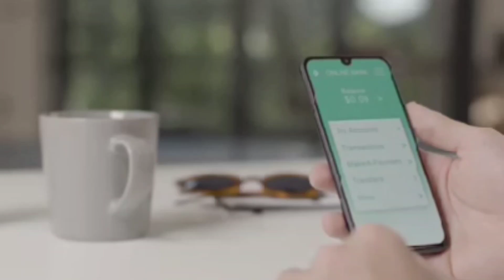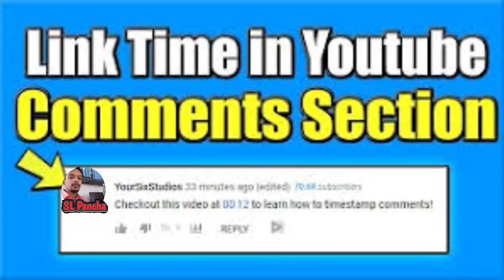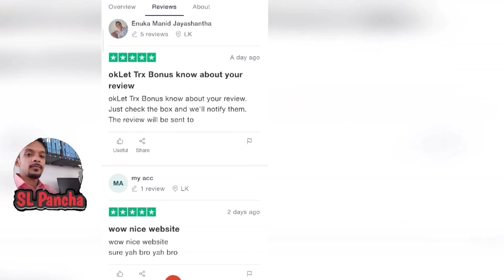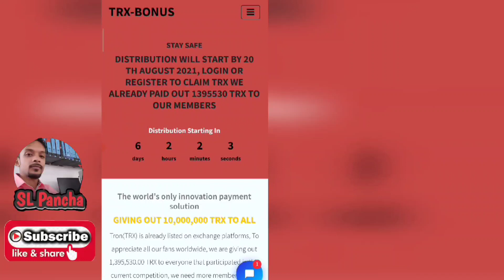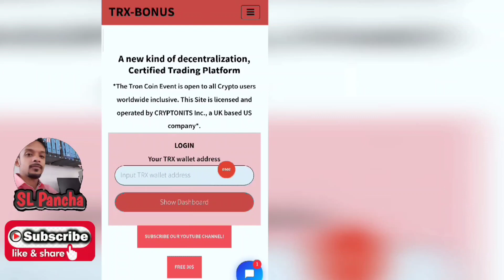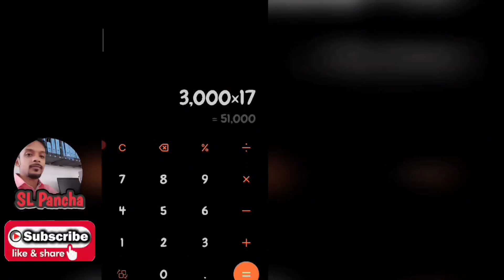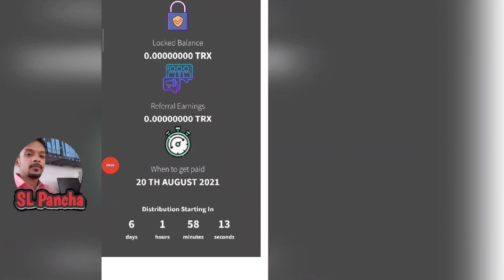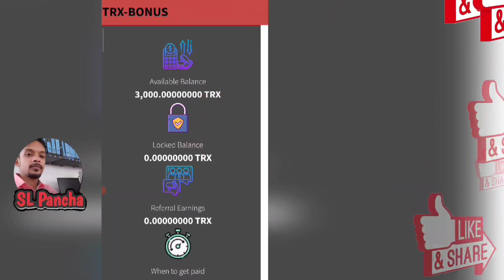Free eran 3000 tron sinhala | Free eran money online sinhala 2021 | e money sri lanka | Sl pancha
🙏🙏🙏ආයුබෝවන් යාලුවනේ 😍😍😍

🔥🔥🔥6500 trx per day live withdrawal proof

How to eran online money sinhala 2021, emoney sri Lanka
,new ptc site sinhala 2021, how to eran money at home, new add click site sinhala 2021, e money sinhala, new emoney app sinhala, free eran online money sinhala 2021,free new mining site sinhala,free  mining site 2021

🔥Eran free tron sinhala
👇sell images online
🔥sinhala, shutterstock
💥Emoney 2021
💥Emoney sinhala update
💥Emoney online
💥Sinhala emoney site
💥Live withdraw proof
💥How to eran free bit coin
💥New emoney site sinhala
💥YouTube online sinhala
💥YouTube channel sinhala
💥How to eran emoney
💥Emoney latest update
💥Emoney Sri Lanka
💥Sinhala online emoney
💥YouTube views

🔥🔥🔥Key Words 🎀🎀🎀

                🥇🥇🥇Shear 🥇🥇🥇

                               🥉🥉🥉My channel🥉🥉🥉